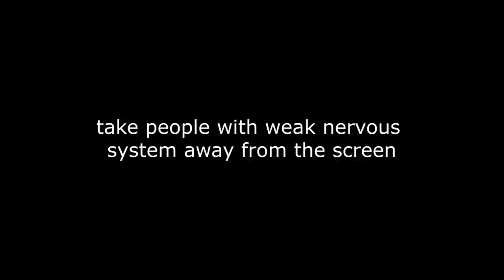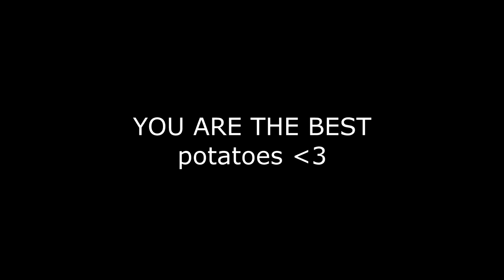POTATO LEAGUE 20k SPECIAL | Rocket League Funny Moments & Fails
► Funniest Rocket League Moments with great editing! If you are new to our channel, we are two friends, editing gaming clips of the community in original funny way. Our "Potato League" series became synonymous with funny situations happening in Rocket League. Just submit your clips, and we will do the work. WASDCommunity is a warm place to share your clips with others!

► If you have some funny or epic clips, send it to us and we include you in next episode!

► Players:
tamarin
DekutheHero2005
Mudgie_
Tok Lumberking: @toklumberking
vik
Fuse Rush
Its Zeuz
jacaclawless
rafal9ck
DeWu
Fynizion
Gib
LevMachine
Lord Anfield
Maaciaass
Kuki4
Maximo Lovely
alisson207
iChiefSully: (Xbox profile) PancakeOnAnXbox
Mystery
moreau117
LitelSnek
DexX
Ciano1189
Fiffipro02
whiffs
JSR South
RedHeadIsOnFire: RedHeadYT
sgz.
Mr Cavalier
What'sLove
dylan guitar
Trodden
Eddyjeje
DerpyOrange11
Jornendeldarm
liltiger132
Jakes1602
BeastlyBoomer09

Composed: By Ender Güney
Important Notes - Önemli Notlar

Character Select - Diddy Kong Racing
School Bus Shuffle - Freedom Trail Studio

Nat Keefe with The Bow Ties - Daley's Reel
Freedom Trail Studio - In Every Way
John Deley and the 41 Players - Sour Tennessee Red
Audionautix - Big Swing Bang
Quincas Moreira - Moskito
Sonic Lost World  - Silent Forest Act 2 (Owl Lights)